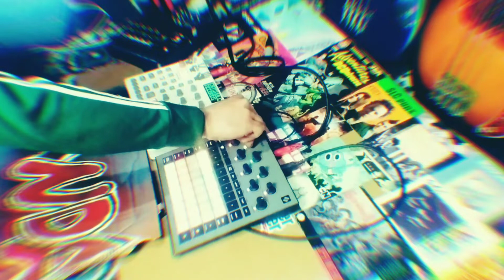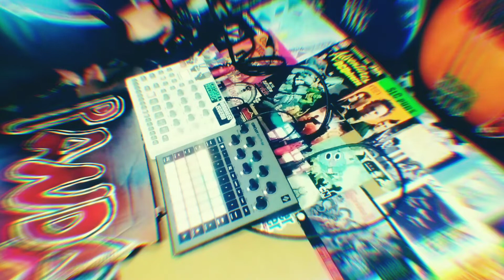June 6, 2022